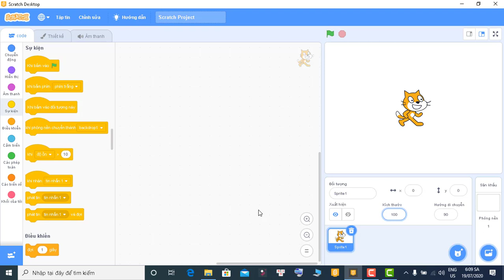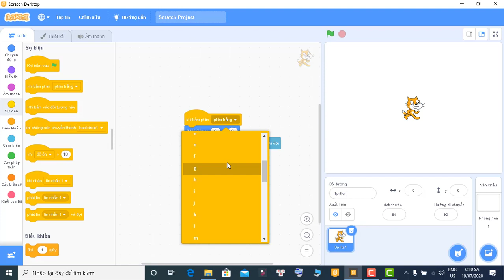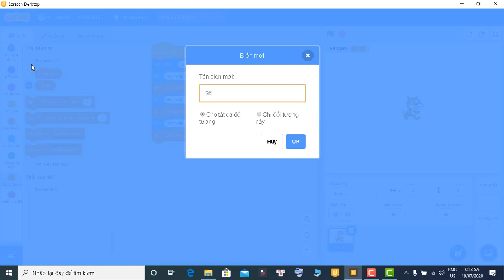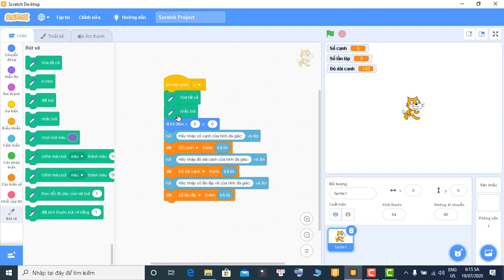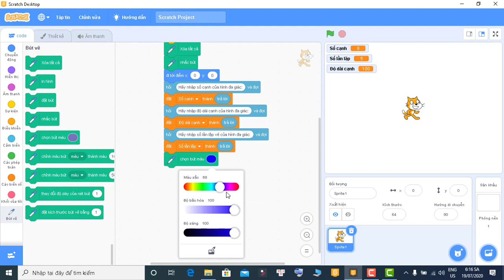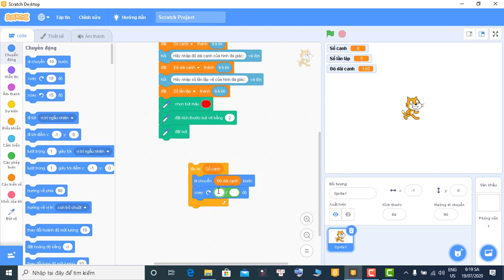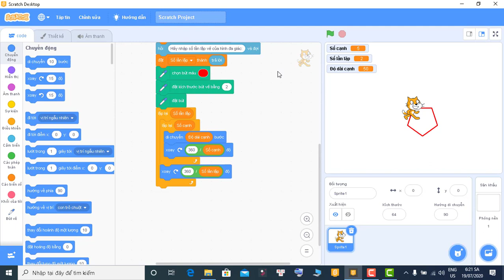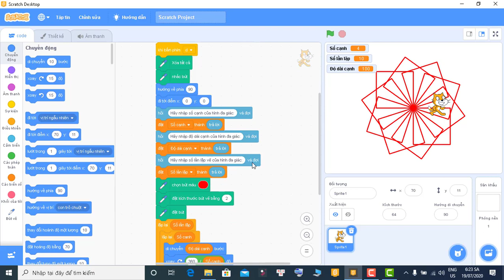|Lập trình Scratch| Giải bài tập tin học trẻ (dạng vẽ hình) bài 1 (T.P Vũng Tàu năm 2019)